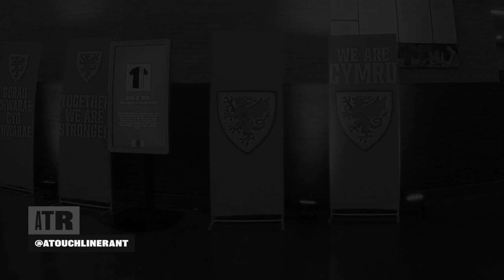113 Mourinho and Spurs love affair, Bale and Zidane love affair gone wrong and Burnley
This week we take a look at Mourinho’s start at Spurs and if it’s the start of a beautiful love affair. We also look at the other side of the coin of romance when we discuss the Bale vs Zidane love affair gone wrong at Real Madrid. Who is to blame? Who is right? Will he go to China? Has the media played a huge role in it? We re-open the doors of Kind Club once again to welcome in Everton, Liverpool, a euro millions winner, Max Taylor at United plus ball boys. We then talk Burnley because ... WHY NOT?! ATR